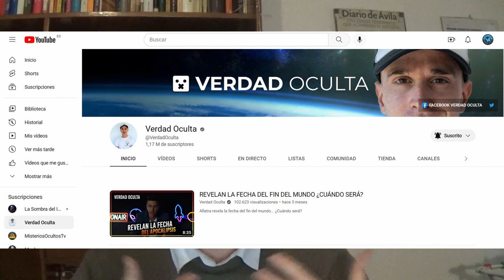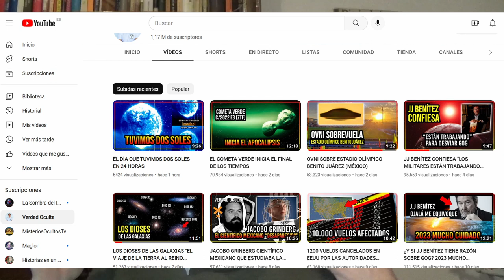la CONFESIÓN de JJ BENITEZ sobre GOG|| MUNDO AZUL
En el vídeo de hoy hablamos de una entrevista que le hiceron a JJ Benitez en el que hace una confesión que contradice todo lo contado en GOG.
Y por último, pero no menos importante, os recuerdo que podéis comprar mis libros:
- La Historia de Luis Salazar – El Comienzo – contactando conmigo a través del email que os he dejado arriba o comprándolo a través de Amazon ) o pidiéndolo en vuestra librería más cercana.
- La Historia de Luis Salazar - Los cien- contactando conmigo a través del email que os que dejado arriba, comprandolo a través del link de mi editorial o en vuestra librería más cercana.